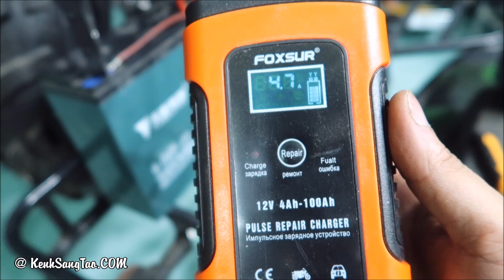ĐỘ ĐÈN cho xe ATV với LED BAR 1250W - Sáng Hơn cả Ô TÔ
Hôm nay chúng ta sẽ cùng ĐỘ ĐÈN cho xe ATV với 5 LED BAR tổng công suất 1250W